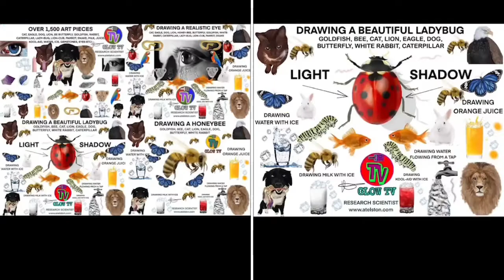Spiritual/Narcissistic/Chosen Ones/Extrasensory PT9121, MusicTheory/Targeted Individual/Gangstalking